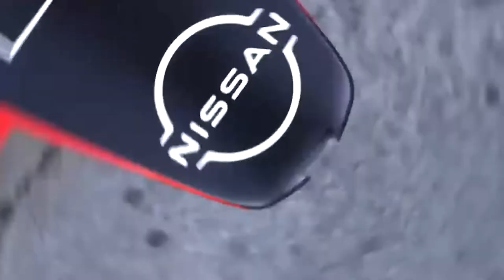FANZONE | Maximilian Günther NFT Drop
Client: FANZONE Media GmbH | Berlin, DE
Original Music by ULRICH BANNENBERG | Paderborn, DE